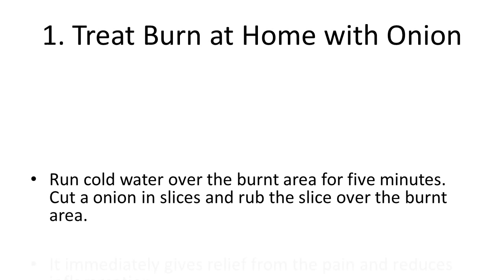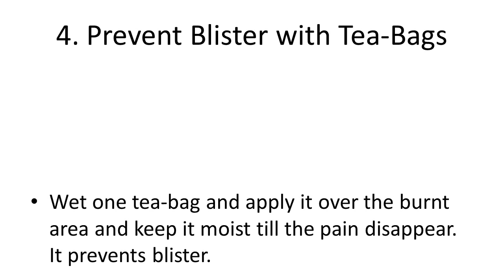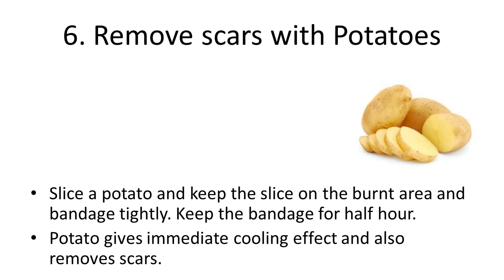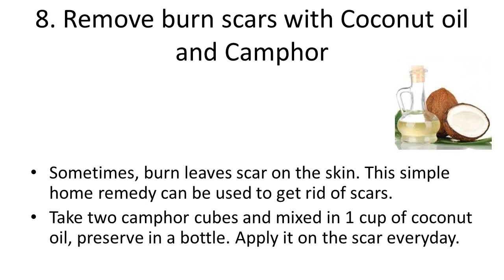Most Effective Remedies to Remove Burn Scars Easily at Home | How to Remove Burn Marks at home